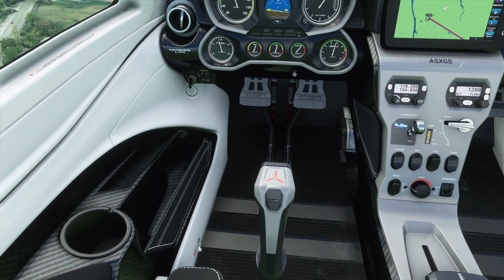Microsoft Flight Simulator 2020 Niagara falls and Niagara on the lake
live weather and air traffic , graphics on high ,icon sea plane